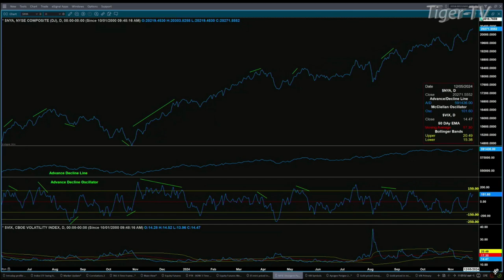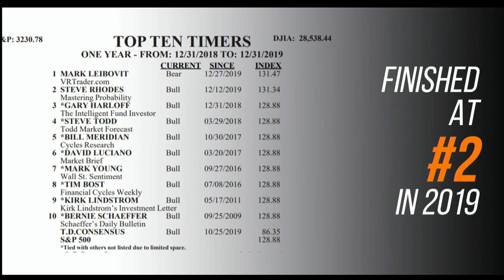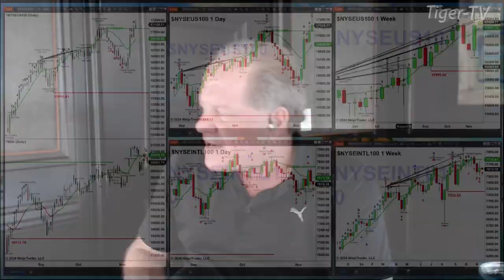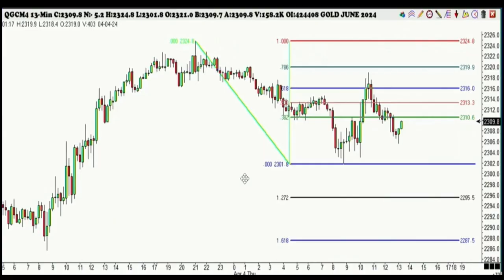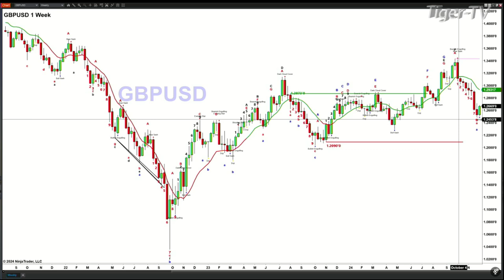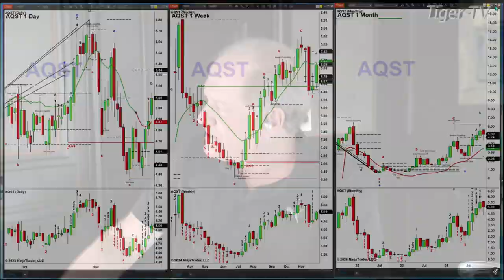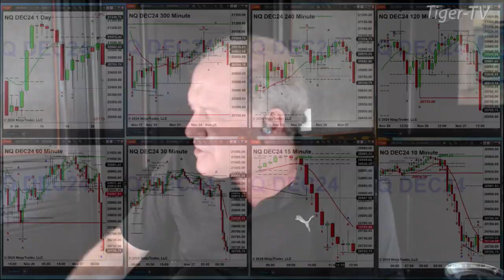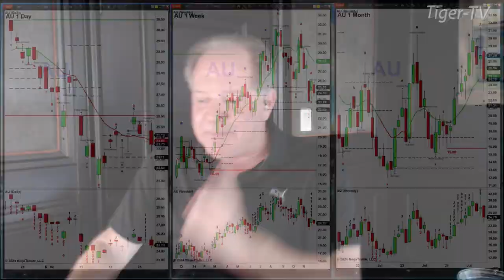November 27th, The Trader's Edge with Steve Rhodes on TFNN - 2024